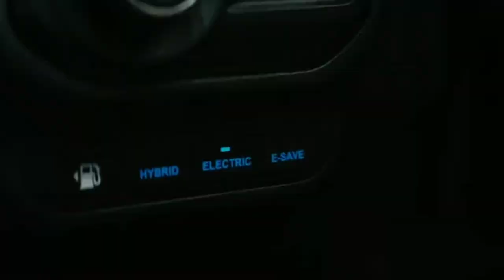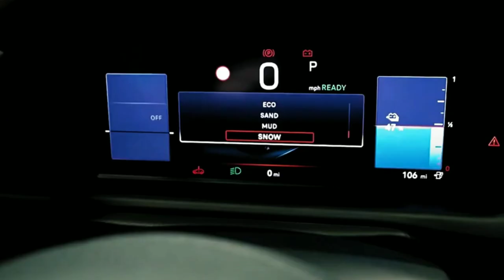NEW JEEP AVENGER. Thé Best New Car In 2023 ??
NICE, France – The name Avenger may now be associated with the Marvel pantheon of superheroes, but it also has a long history attached to various brands within the Chrysler empire … or whatever corporate moniker it was going by at the time. Most recently that meant a lamentable Caliber-based midsize Dodge sedan from the 2000s, with a Mitsubishi-based Dodge coupe from the 1990s before that, but elsewhere in the world during the 1970s one could buy a humble sedan that not only went by Dodge Avenger but Chrysler, Hillman, Talbot and Sunbeam Avengers as well. In other words, it was finally Jeep’s turn to avenge.

The 2023 Jeep Avenger arrives at a time when that aforementioned Chrysler empire has been conquered by the French to create the giant Stellantis Group. It is Jeep’s first battery-electric model, which debuts in the U.K. next summer priced from about £34,000, or $41,500, but before you get too excited, know that it’ll be just as available to you in America as that old Talbot Avenger: It’s not coming to the United States.

At 160.8 inches in length, the Avenger is Jeep’s smallest model, 6 inches shorter than even the Renegade and only 28.5 inches longer than the original Willys MB World War II jeep with its Go Devil engine, which is where the whole story began. In Europe, vehicles like the Avenger fall into what is called the B-segment, which is about 20% of all new-car sales, with the SUV/crossover part of it currently bubbling up as one of the fastest-growing sectors

  See Also